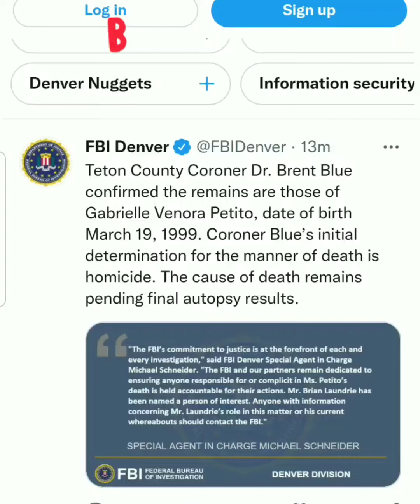BREAKING NEWS: BODY IS GABBY PETITO AND AUTOPSY SHOWS HOMICIDE AS MANNER OF D3ATH..🙏🙏‼